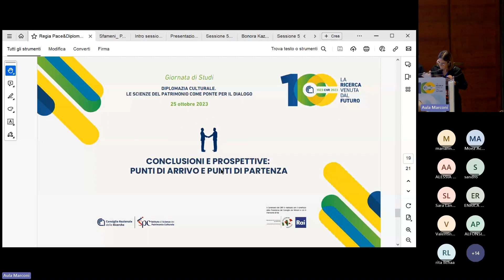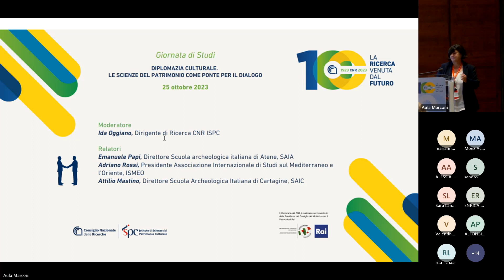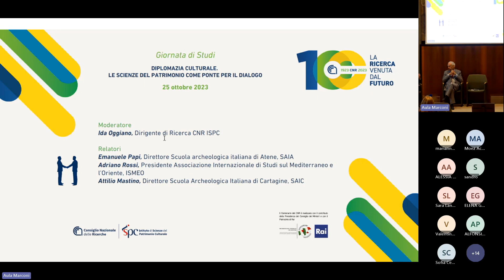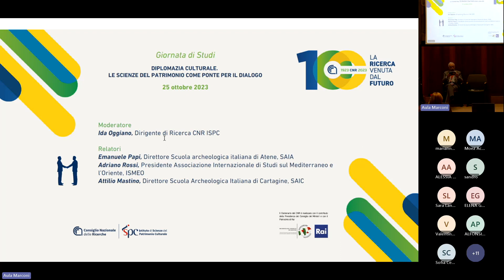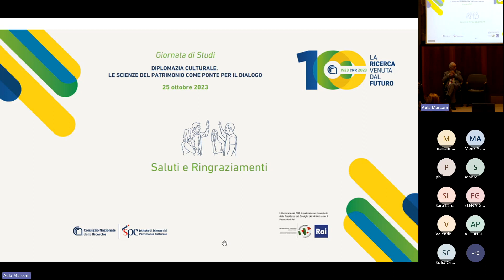07 "Conclusioni e prospettive: [...]" - "Conclusions and perspectives: [...]"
Conclusioni e prospettive: punti di arrivo e punti di partenza

Dopo le molte tematiche discusse è il momento di tirare le fila della giornata. Per fare ciò verranno coinvolti nel dibattito i direttori delle principali istituzioni che rappresentano l’Italia all’estero, nei Paesi in cui lavoriamo: la Scuola archeologica italiana di Atene (SAIA), l’Associazione Internazionale di Studi sul Mediterraneo e l’Oriente (ISMEO), e la Scuola Archeologica Italiana di Cartagine (SAIC).

Moderatore: Ida Oggiano, Dirigente di Ricerca CNR ISPC
Discussant:
Emanuele Papi, Direttore Scuola archeologica italiana di Atene, SAIA
Adriano Rossi, Presidente Associazione Internazionale di Studi sul Mediterraneo e l’Oriente, ISMEO
Attilio Mastino, Presidente Scuola Archeologica Italiana di Cartagine, SAIC

Conclusions and perspectives: arrival and starting points

After so many topics discussed, it's time to wrap up the day! To do that, the directors of the leading institutions representing Italy abroad will be involved in the debate: the Italian Archaeological School of Athens (SAIA), the International Association for Studies on the Mediterranean and the Orient (ISMEO), and the Italian Archaeological School of Carthage (SAIC).

Moderator: Ida Oggiano, CNR ISPC Research Director
Discussant:
Emanuele Papi, Director of the Italian Archaeological School of Athens, SAIA
Adriano Rossi, President of the International Association for the Studies on the Mediterranean and the Orient, ISMEO
Attilio Mastino, President of the Italian Archaeological School of Carthage, SAIC